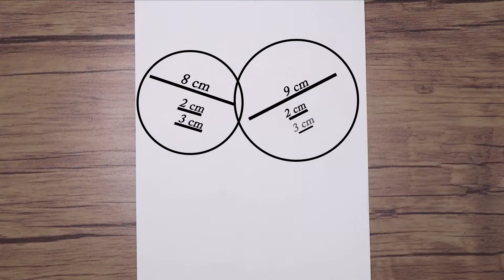How to Draw Two Best Friends with Sunglasses | BFF Drawing step by step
Today I will show you how to draw two best friends with sunglasses. If you enjoyed watching the BFF drawing video, please share it with other people
Also, comment on this video and help me improve the tutorials